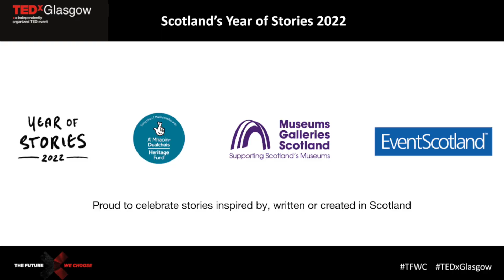Diversity by Design | Jo Chidley | TEDxGlasgowSalon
We have a monoculture of single-use plastic in a 1 trillion dollar consumer goods packaging industry. Isn’t it time for some diversity in packaging. Is there an alternative to single-use and to
plastic? I am a chemist and the Co-Founder of Beauty Kitchen, a company on a mission to create the most sustainable beauty products in the world. We are one of the pioneers of sustainable beauty. I want to drive the beauty industry forward with better practise approaches. As Beauty Kitchen’s toughest critic, I inspect everything from the efficacy of the products, to the way the ingredients are sourced, right down to the packaging sustainability for each product. Sustainability in packaging is a subject that has been close to my heart and has inspired Beauty Kitchen’s Return•Refill•Repeat programme.

I have won various industry awards, including the ‘Who’s Who in Natural Beauty’ and business awards such as ‘Scale Up Entrepreneur of the Year’. As an advocate for the circular economy, I am passionate about speaking at global sustainability events, to share my ideas and knowledge on how all of us can develop new ways to build a more sustainable future. This talk was given at a TEDx event using the TED conference format but independently organized by a local community.